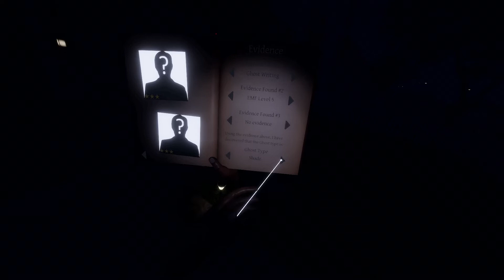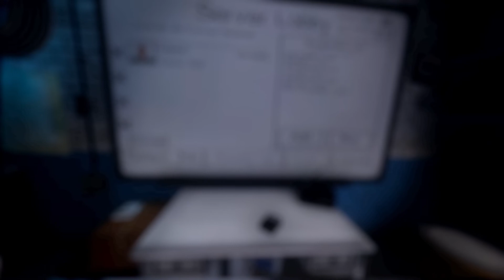Phasmophobia is the Death of Me | Oculus Quest 2 Mixed Reality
Phasmophobia VR on Oculus Quest 2 Mixed Reality still gets me everytime! Wireless Phasmophobia VR Oculus Quest 2 Gameplay. Phasmophobia is the Scariest game on Oculus currently! Phasmophobia Oculus Mixed Reality Capture Tool
I Play on Stadia, Xbox One X, Nvidia Shield TV, and PC
● Audio-Technica 2035 Mic